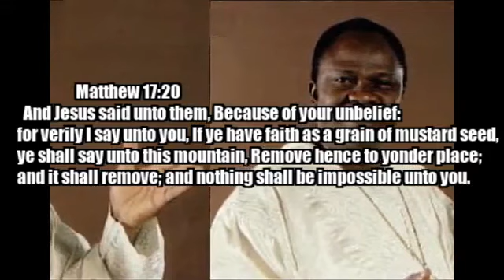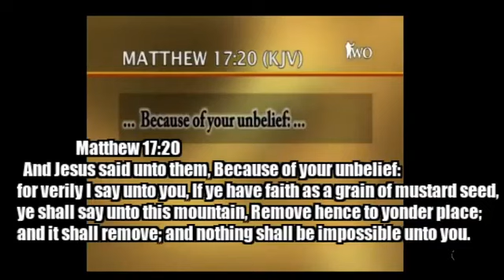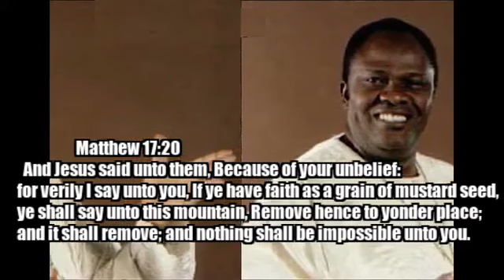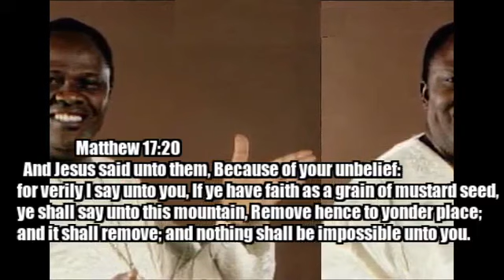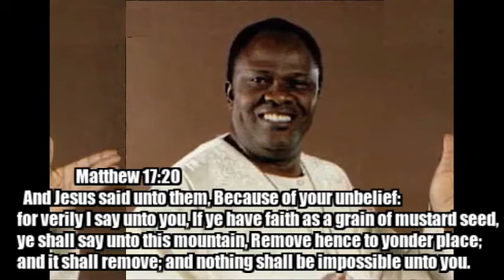Why Benson Idahosa´s Faith METHOD Moves Mountain!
Join us as we explore the incredible story of Benson Idahosa, a renowned Nigerian pastor and Christian leader, and discover how his unwavering faith took flight to inspire millions around the world! From his humble beginnings to his remarkable ministry, we'll delve into the life and legacy of this Christian giant. Get ready to be inspired and motivated by his extraordinary journey of faith!